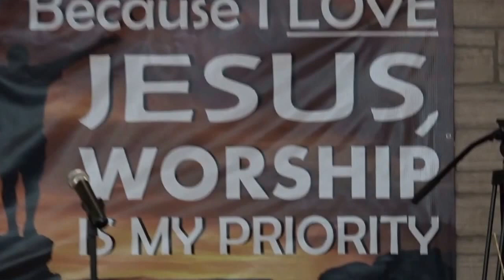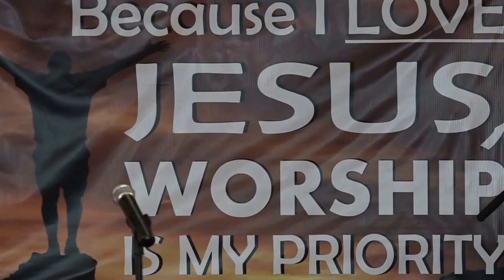CELBERATION OF PRAISE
VARIOUS ONES COME TOGETHER FROM ALL WALKS OF LIFE TO WORSHIP OUR LORD AND SAVIOR